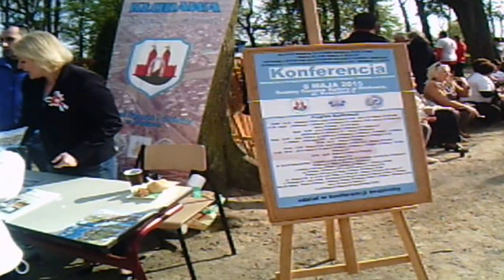Przedecz ,, Zamkowi Cykliści Przedecz" III majowa Sztafeta Flagi dystans 54 km